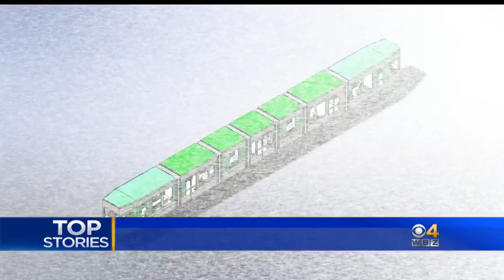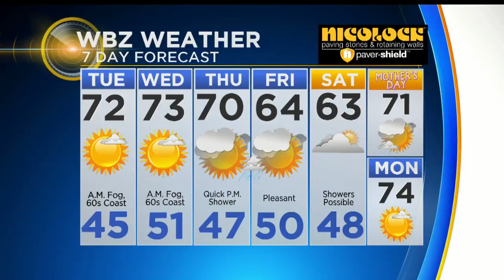WBZ News Update For May 8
Waitress Attacked With Knife; 6th Grade Teacher Arrested; MBTA Plans Extra-Long Green Line Cars